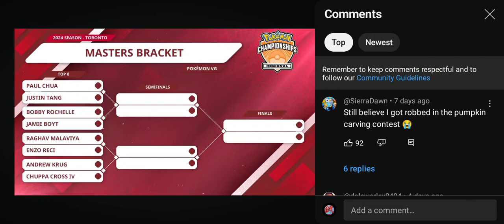Toronto Regionals Top 8 Best Of 3 - Paul Chua Vs Justin Tang - Commented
Introduction 00:01
Team Comment 02:30
Battles start 09:00
Outro 25:00